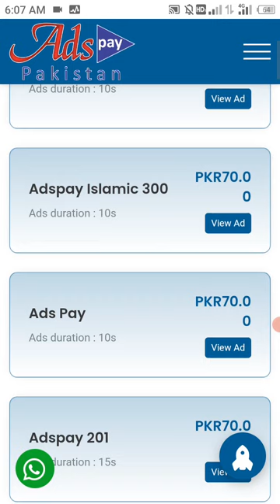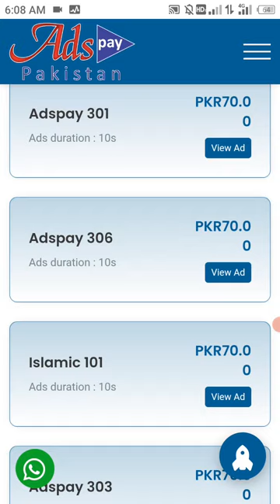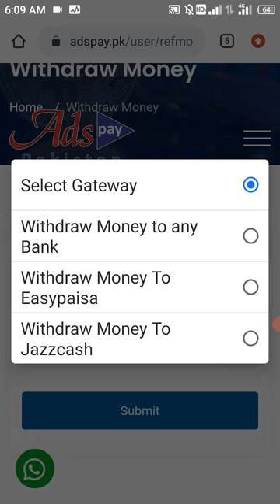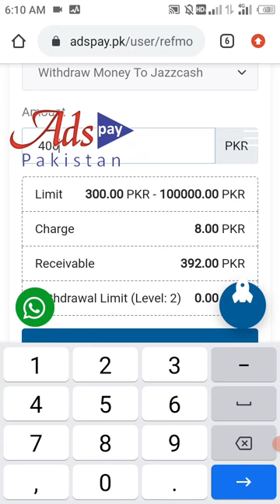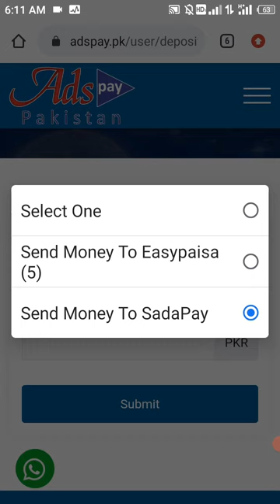earning link withdraw payment proof ke sath ap link, #